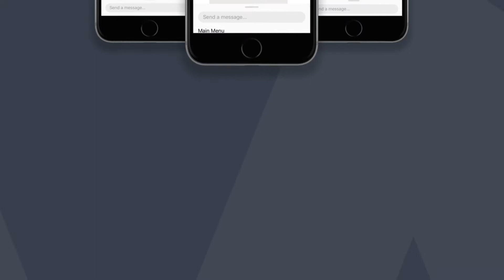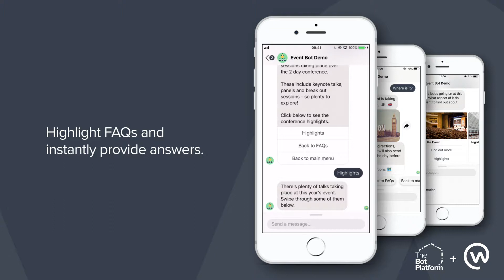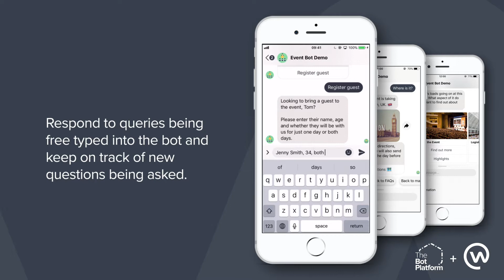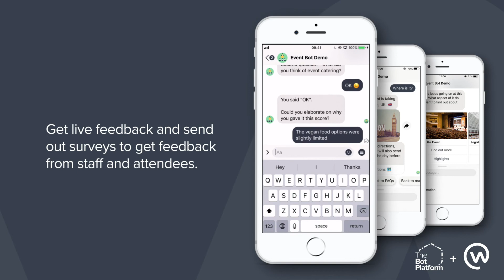Event bot for Workplace by Facebook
Event Bot is an easily customizable template that allows companies using Workplace by Facebook to quickly create and deploy bespoke bots for their events and conferences.

Event Bot can keep your staff and attendees updated on a range of topics from travel to event schedules, instantly answer FAQs, provide follow up information and tailor specific messages to different audience groups pre, during and after the event.